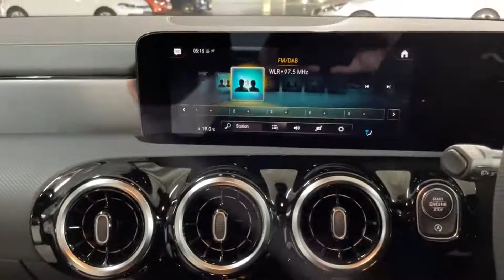221W115295 Mercedes-Benz CLA180d Coupe Black - SOLD